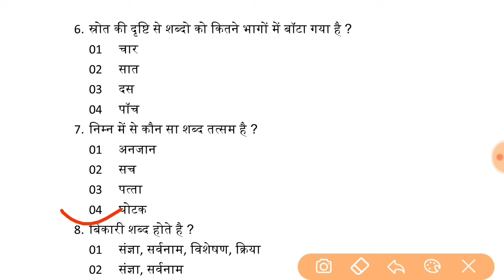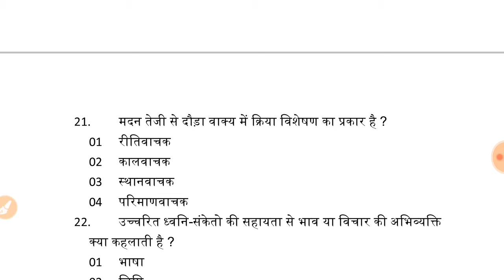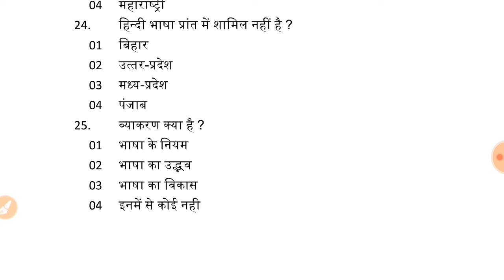hindi test series | upsssc junior assistant | uptet hindi | upsssc hindi question | aets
Dosto Is Video Me Maine Hindi ki test series provide krbayi h jo next exam me important hogi.

 Is Channel ke madhyam se me apko Online form fill karna batunga or sath hi sath ek Test Series bhi uplabdh karbaunga jisse ki apko Exam ki Tyari karne me asani hogi.

Agar apko lage ki is channel se apko koi Help milti h to aap channel subscribe kar sakte h video like share kar sakte h agar apke man me koi sabal h to aap hume comment kar sakte h jiska jabab dena ka me pura priyas karunga.

Telegram:- MISSION UPSSSC BY SANJEEV